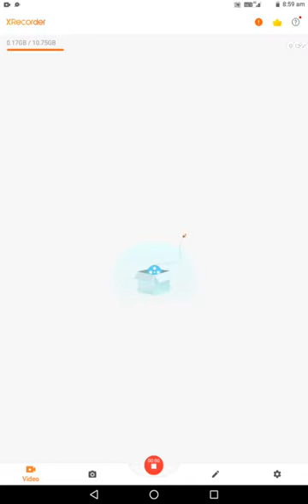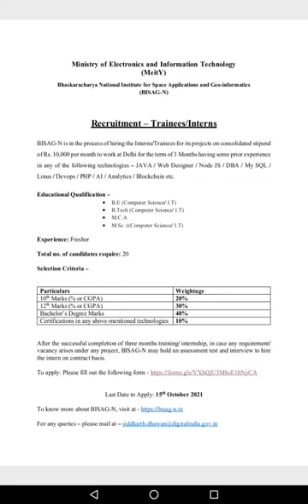Internship at Bhaskaracharya National Institute for Space Applications and Geoinformatics(BISAG-N).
This video has short information about Internship at Bhaskaracharya National Institute for Space Applications and Geoinformatics(BISAG-N).